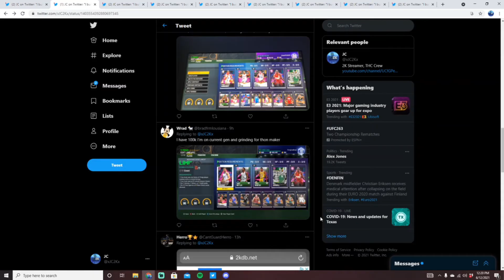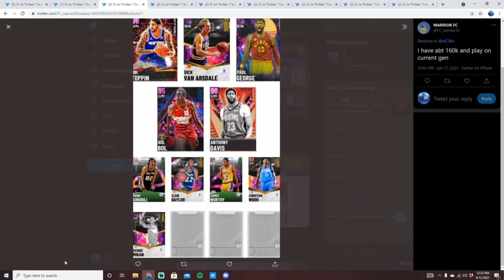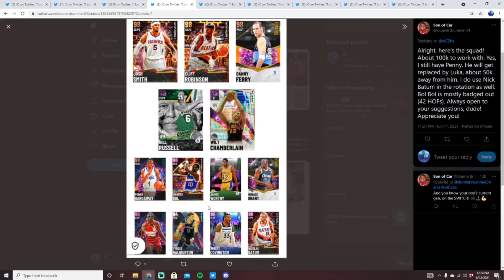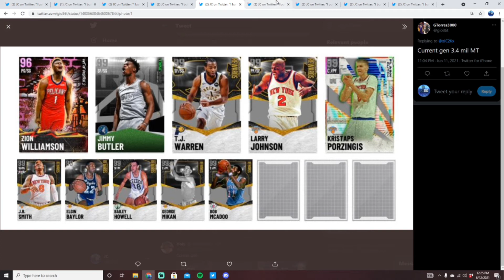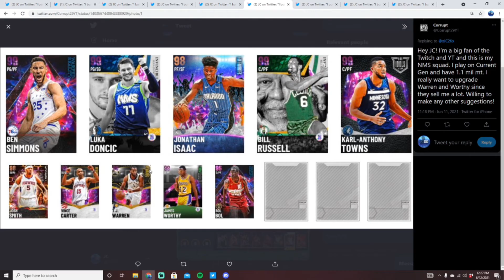I BUILD YOUR TEAMS EPISODE 15!! EASY UPGRADES TO BUILD GODSQUADS IN NBA 2K21 MyTEAM!!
In this video I build my viewers teams into the best teams possible for MyTeam Unlimited and/or competitive play based on the amount of MT they have an what version of the game they play on! If you want to be involved in a future episode of this series make sure to follow me on Twitter and be on the lookout for a tweet about this series on Friday nights! Also, if you enjoy this video please make sure to leave it a like and a comment and most importantly make sure to hit the subscribe button to help me grow towards 2000 subscribers on the channel!

If you enjoy NBA 2K21 MyTeam content make sure to check out other great content creators such as TyDeBo, DBG, HTB, DenverStruck, JD Crossover, Jay Canada, ImJustIsaac, 3PointSha, and many more!